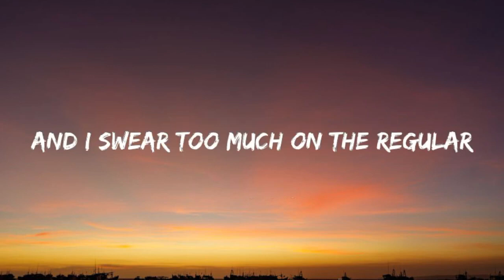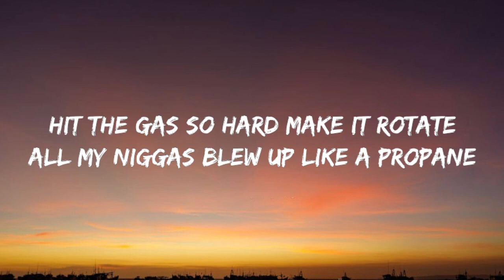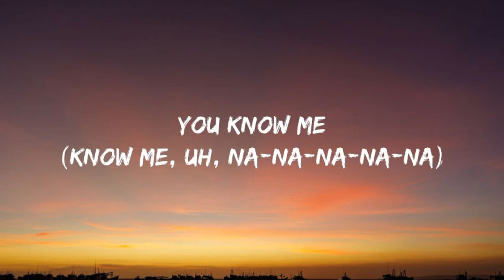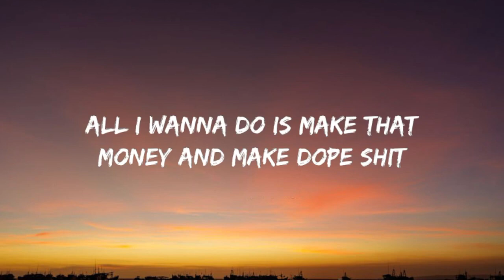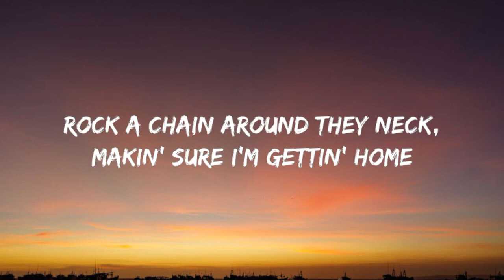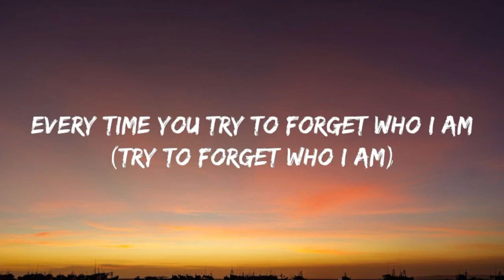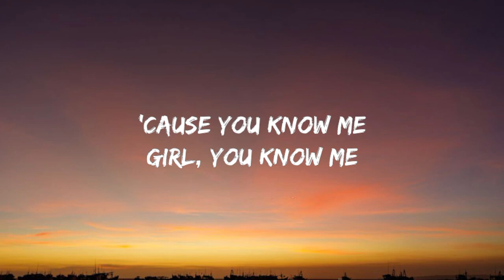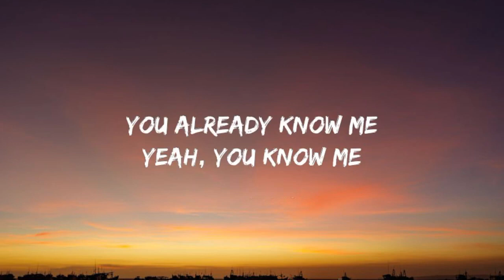The Weeknd Reminder Lyrics